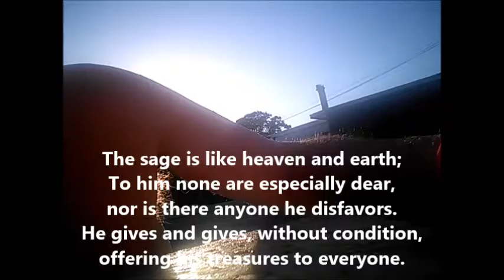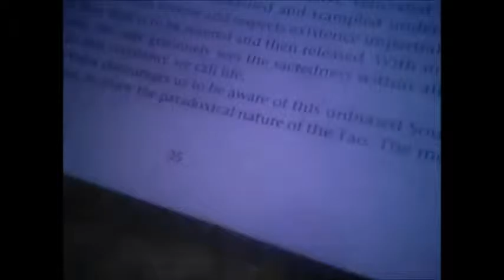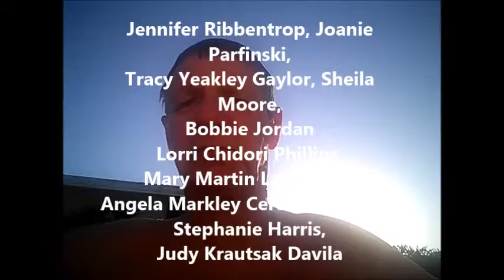Practice Gratitude Success 268 Tao verse 5 Wayne Dyer Len Mooney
My name is Bob Miller. My passion is discovering and sharing simple strategies and solutions that  help us on our journey and make our lives better.
Every day, I create a morning video usually at Sunrise where I name at least one person who I am grateful for each day. Most of my Sunrise Gratitude videos are created on Fiesta Island in San Diego, Ca.
I believe that Practicing Gratitude is one of the keys to Happiness, Abundance and Success.
Today, I am especially Grateful for Wayne Dyer for all that he has done for everyone over the past 40 years in the field of growth and spiritually, and especially my own life. I am committing  myself to offer a tribute to Wayne Dyer by adding a verse of the Tao Te Ching to each of my daily Practice Gratitude success videos.
 Today, I am also especially Grateful for Wayne Dyer of course. Today was the 5th verse of the Tao Te Ching, I am also Grateful for my buddy Len Mooney who had a hip replaced today